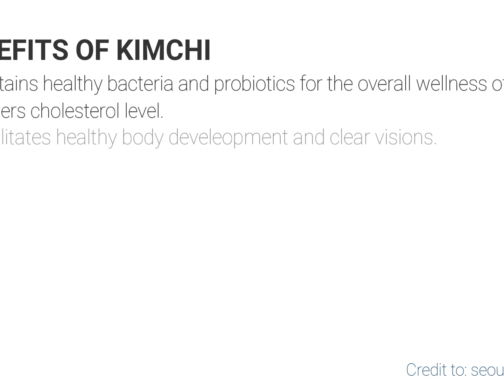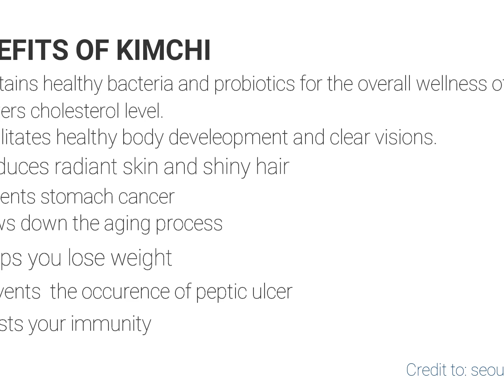Homemade Kimchi with Hugot Lines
This video is for my assignment report only.
Credit to: Madiskarteng Nanay Youtube Channel i inserted a clip of her video on mine.